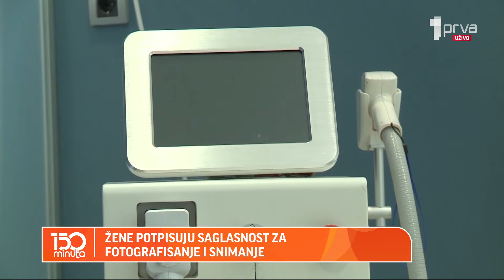Kamera u salonu za depilaciju - intimnost žena završila na porno sajtu - 150 MINUTA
Gosti: advokat Aleksandar Radivojević i vlasnik firme za video nadzor Bojan Krstić.